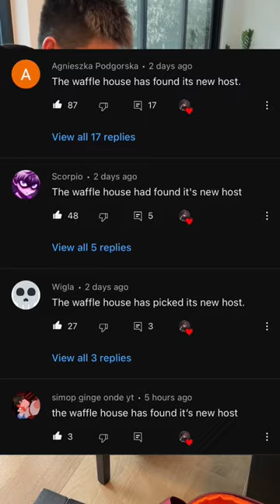Waffle House Host Rubik’s Box 🤔